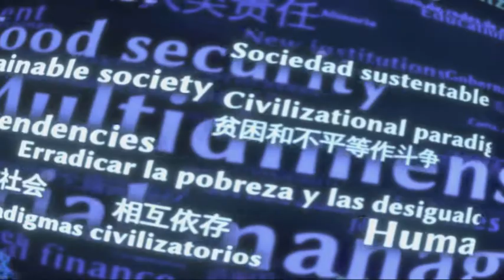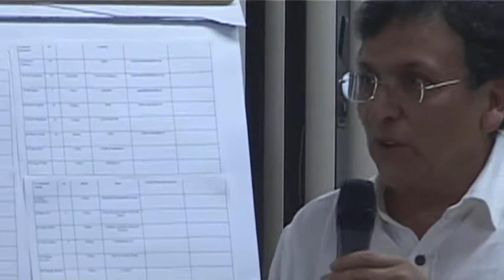中国-欧洲-南美民间组织里约三方对话